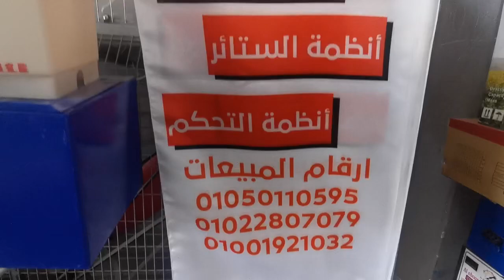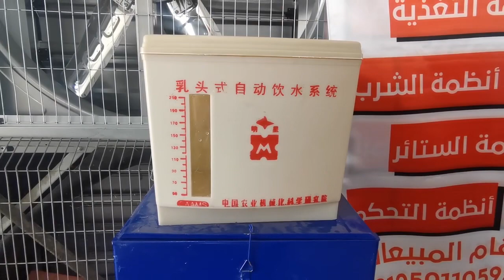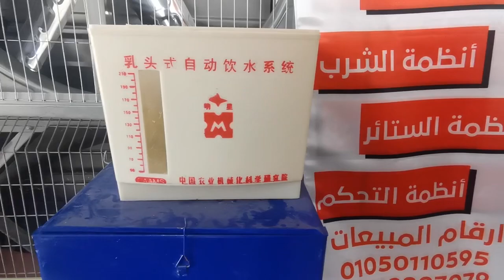سيفون مستورد لخطوط النبل الأرضي و البطاريات